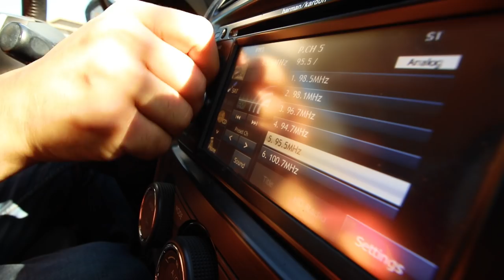Feniex // Hammer Low-Frequency Siren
The Hammer is an American-made, low frequency siren with a built-in 100-watt amplifier, an easy-to-install wiring harness and 7 self-activated tones.
Feniex emergency products are proudly designed and made in the heart of Austin, Texas.